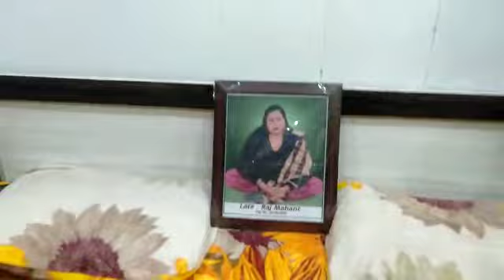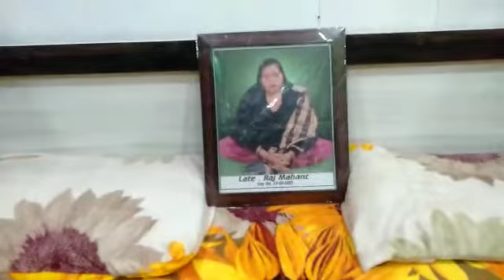New Year 2022 Celebrations by Kanta Mahant | 04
Location : Baddi Miani, Tanda, Punjab, India
Date : 01/01/2022

Sant Akash Nath Ji
संत आकाशनाथ जी